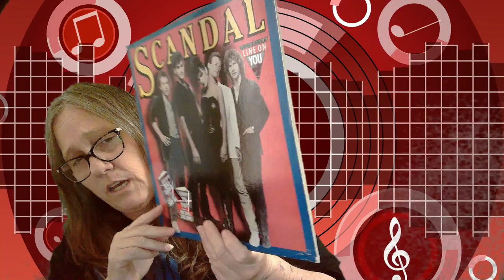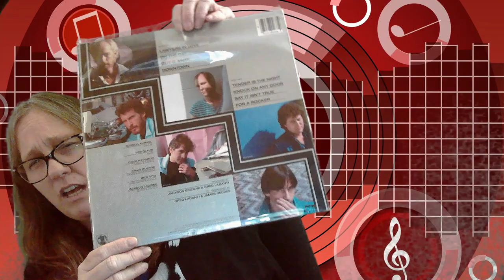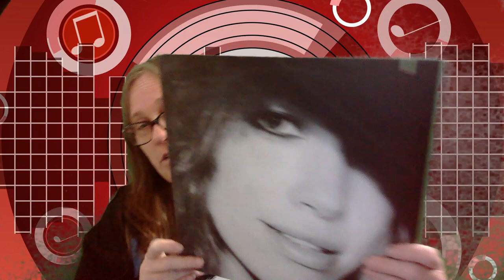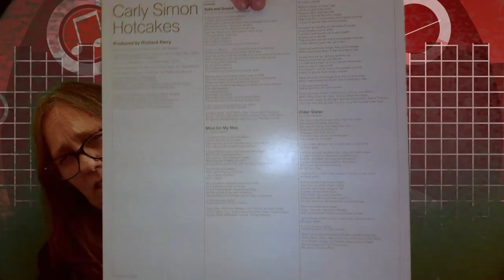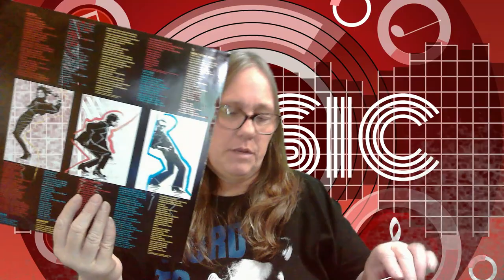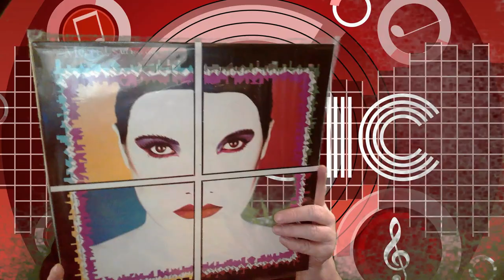MAMA J SHOWS OFF WHATNOT PICK UPS VINYL ALBUMS FROM TREASURE QUEST